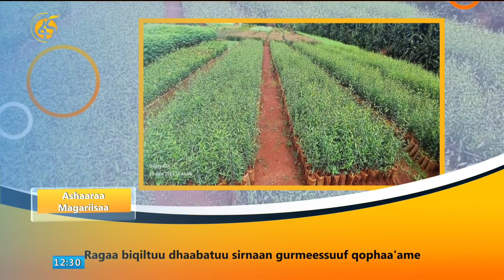Oolmaa Har’aa suuraan